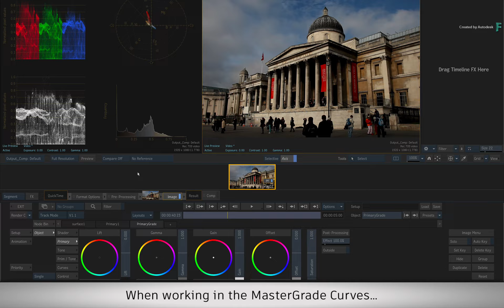Flame Capsule 045 - Sample vs Plot on the MasterGrade Curve - Flame 2022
Today's 30 second Flame Capsule shows you the difference between sampling with the colour picker versus plotting on the MasterGrade Curve.

When you sample with the colour picker, you get indicators on the curve and you manually add your control points onto the curve to adjust the colour.

When you plot using the curve's option, you still get the indicators on the curve but Flame also adds the control points on the curve automatically.

Saving you time and accuracy when you want to adjust colours on a curve!

New to Flame?